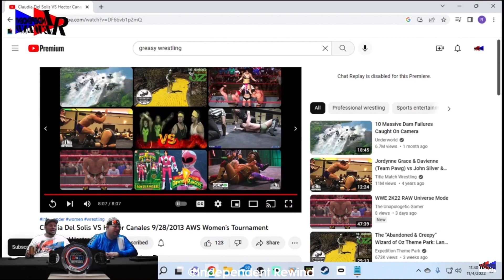Reaction to my “Wrestling Woman’s Month” commercial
Check out @IndependentRewind channel as they randomly pick indywrestling videos off the “Net” and review them. Their in depth critique of wrestling is very insightful fun.